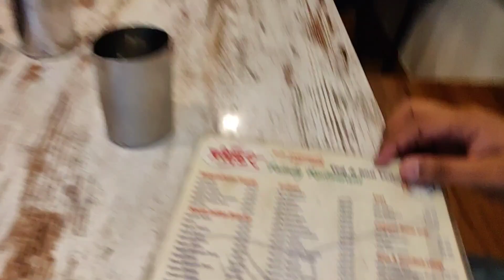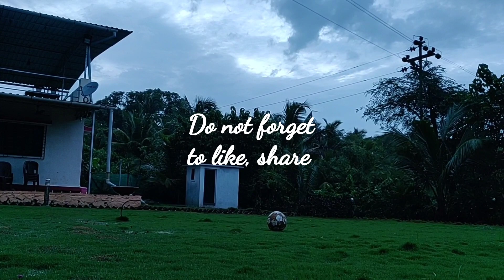A Day In Alibaug|| Reliving The Good Old Days| One Mile With A Smile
This video is about the amazing journey of Alibaug that took place last year in the month of July. Hope that you enjoyed this video and I could make you live this journey with me as you go on watching the video. Also I'm really sorry as in some parts there are scenes where the camera is shaking a lot. Well, my hands were not steady a year back 😅

Do let me know what did you feel about this video.

Recording shot by- OnePlus 7 Pro
Tripod I use- Gorilla Tripod and Manfrotto Tripod
Mic- Boya BY MM1